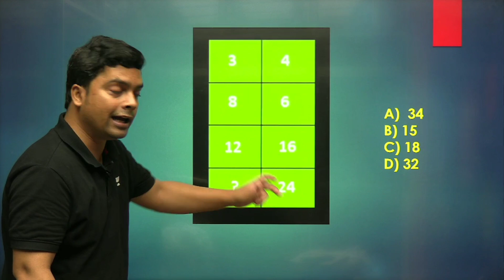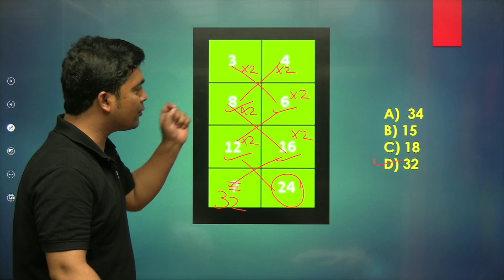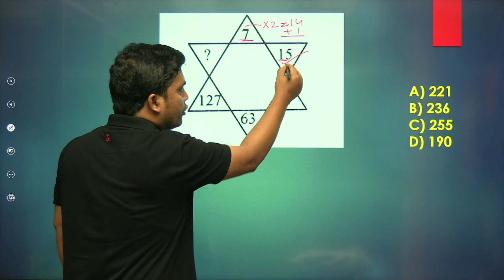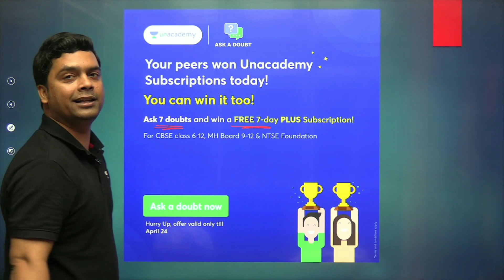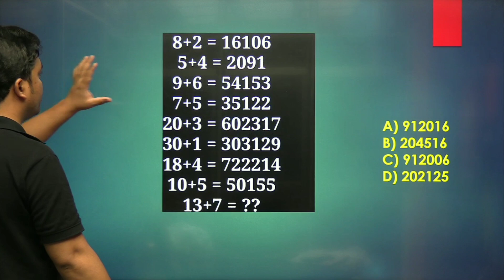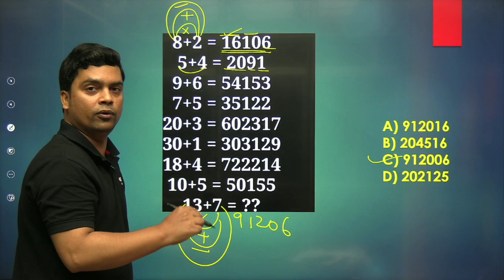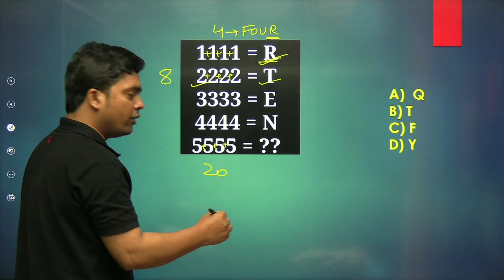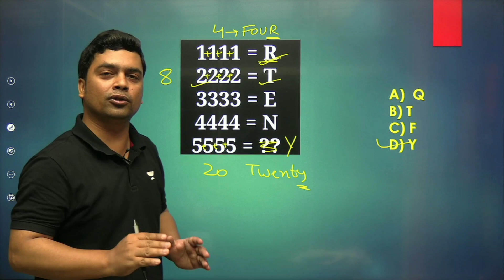Maths Puzzle | Maths Trick | imran sir maths